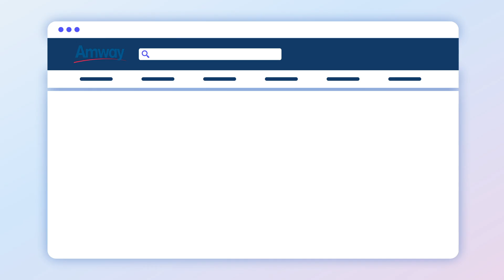AMWAY CHATBOT - CÔNG CỤ TRÍ TUỆ NHÂN TẠO AI HỖ TRỢ NHÀ PHÂN PHỐI